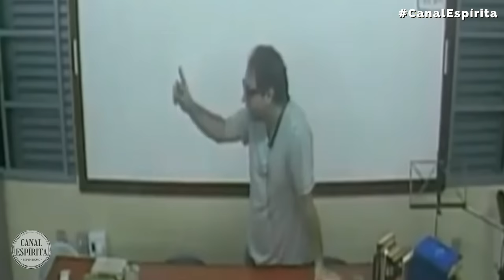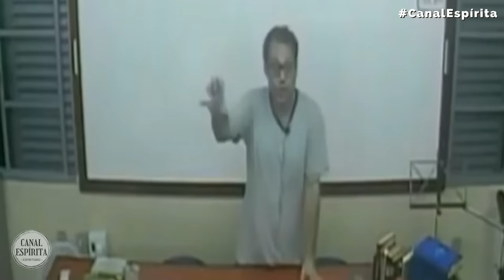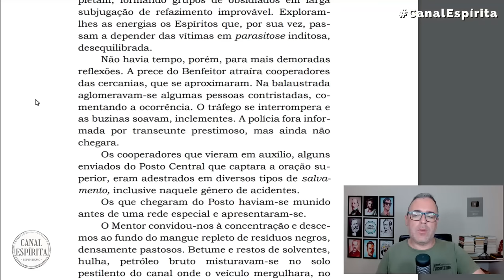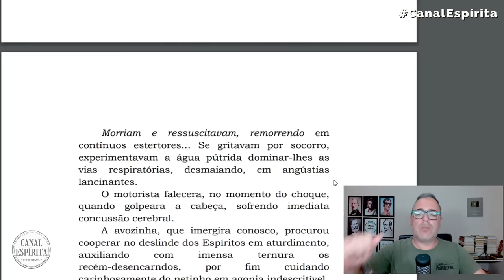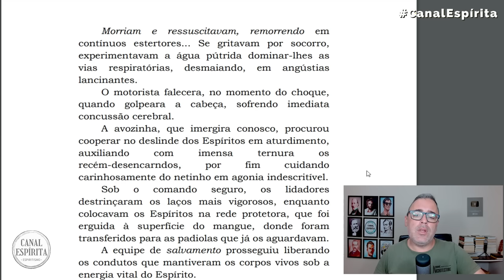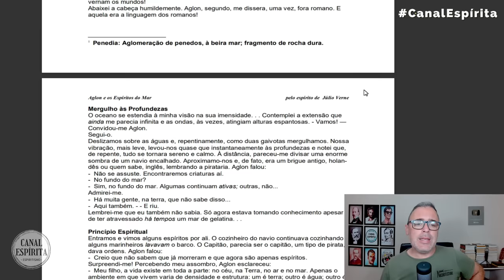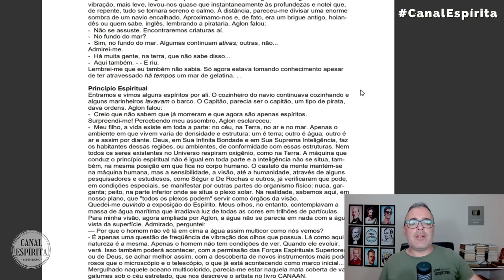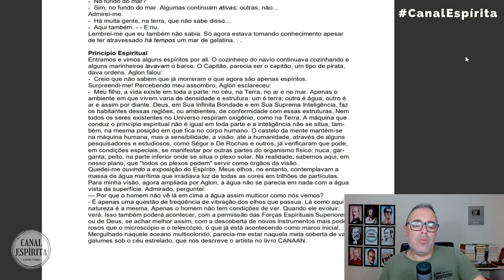RESGATE DOS ESPÍRITOS DO SUBMARINO TITAN I Mensagem Espírita Para Você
O submarino Titan implodiu naufragando com 5 pessoas a bordo enquanto ia para os destroços do Titanic. Como os espíritos dos 5 tripulantes do submarino Titan serão resgatados?

No canal espírita prof Luiz Fernando você encontra conteúdos sobre o espiritismo, espiritualidade, filmes espíritas completos, psicografia, cartas psicografadas, palestra espírita, vidas passadas, reforma íntima espírita, doutrina espírita, reencarnação, mensagem espírita, colônias espírituais, umbral, vida após a morte, reencarnação, codificação espírita, ufologia, vida em outros planetas, viagem astral, espíritos, aparição de espíritos, umbanda, e muito mais.

Nosso conteúdo é embasado na obra de Allan Kardec, Chico Xavier, Divaldo Franco, Vera Lúcia Marinzeck, Mônica Medeiros, Halu Gamashi, Geraldo Lemos Neto, Aroldo Dutra Dias, Emmanuel, André Luiz, Bezerra de Menezes, Joanna de Ângelis, Meimei,  Léon Denis e muitos outros.

# Conecte com o Canal Espírita:
# UM FRATERNO ABRAÇO A TODOS!